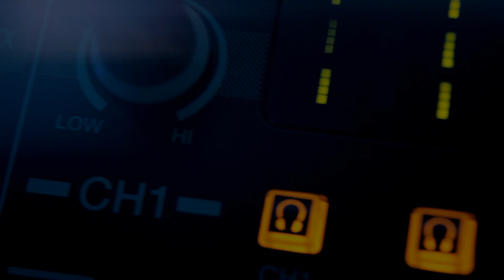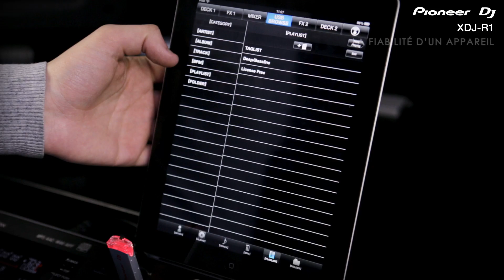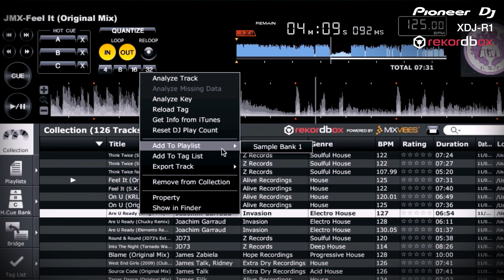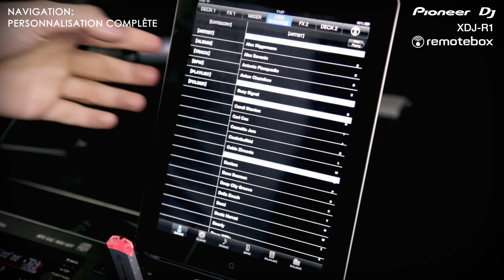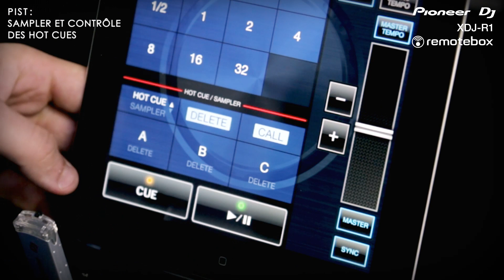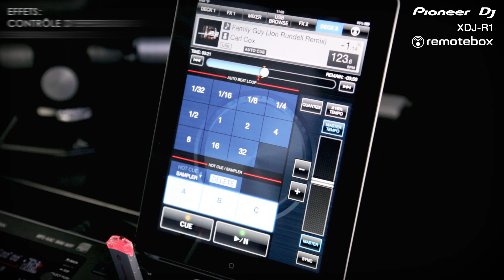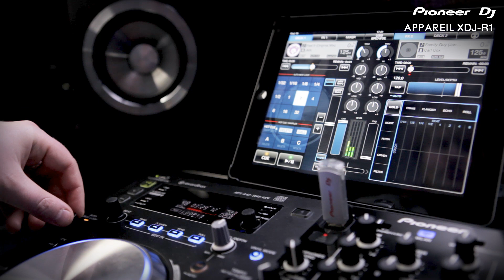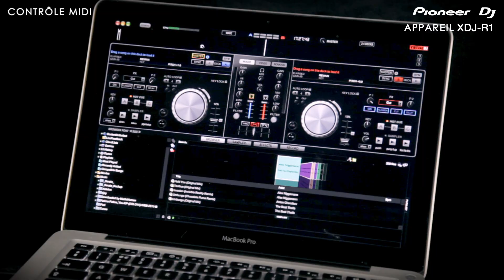XDJ-R1 Wireless DJ System Tutoriel français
Pioneer DJ dévoile son système DJ tout en un sans fil, compatible Rekordbox, contrôleur MIDI de logiciels de mix, contrôlable à distance via l'application Remotebox.

The Pioneer XDJ-R1 complete DJ system is the all-in-one dream: the union of CD/USB decks, DJ software control, a top-flight mixer, powerful performance features and -- in an industry first -- intuitive remote control via iPad, iPhone and iPod touch.

Carl Cox - Family Guy (Jon Rundell Mix) - Intec Records

Antonio Piacquadio - Grinding (Original Mix) - Alive Records
JMX - Feel It (Original Mix) - Alive Records

(iPad stand not included)